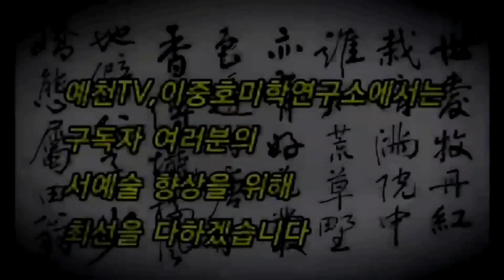🌈장맹용비(최종편) 육조해서 입문 초보필수!!! Calligraphy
장맹용비 기초 설명편을 통해 육조체의 진수를 느껴보고 아름답게 글씨를 써 보자